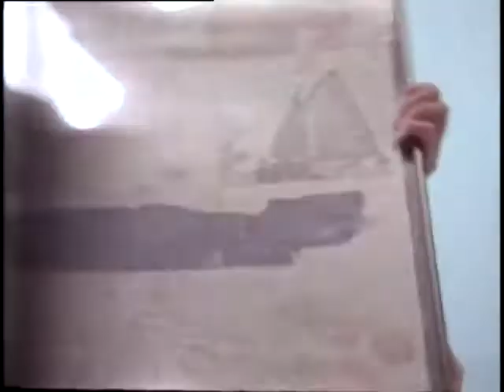高明瀚 Gao Ming-Hang【陪著我流浪】Official Music Video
陪著我流浪

詞曲 黃安

  對我來說　這城市太深又太冷
  所有的夢　我都是如此的認真
  在這冷漠的紅塵　癡癡尋找一個人　為我沸騰
  請告訴我　有沒有人和我一樣
  風風雨雨　我總是陪在妳身旁
  但是理想在遠方　我要追求一點不一樣，我要出去流浪
＊流浪流浪流浪　沒有什麼人能夠阻擋
　流浪流浪流浪　我們到那遙遠的地方
　也許路會越走越長　也許天變得越來越暗
　只要妳在我身旁為我壯膽　我就變得不一樣